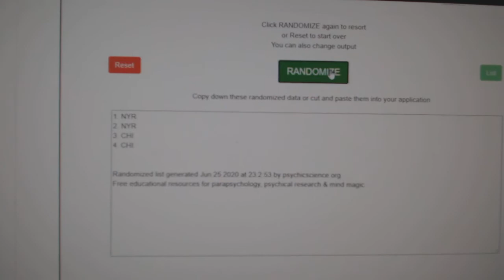Multi Randoms - C&C GB #11,731